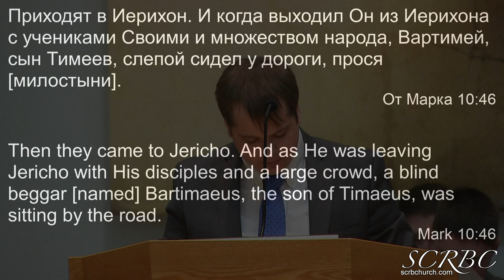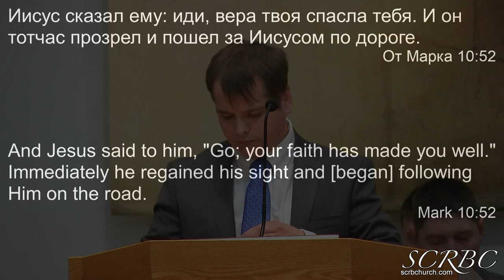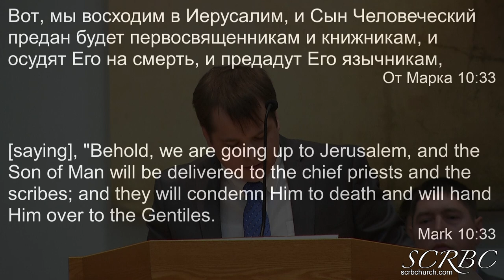03 14 2021 Иисус и Вартимей. И. Жалтыр